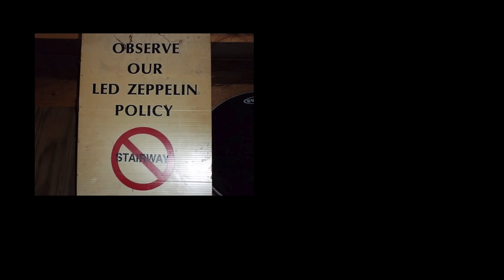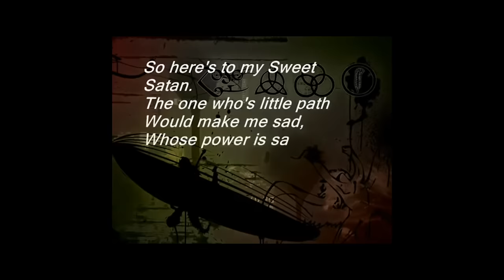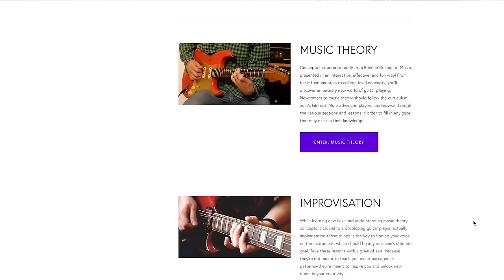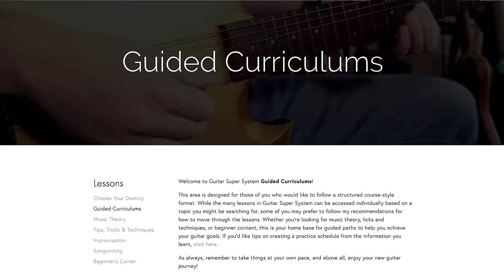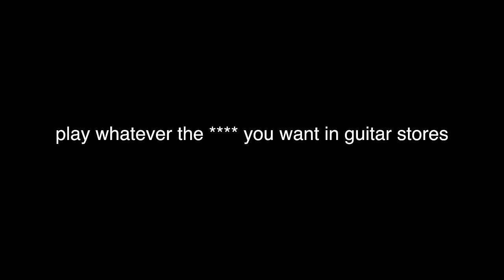Why is Stairway to Heaven BANNED in Guitar Stores?